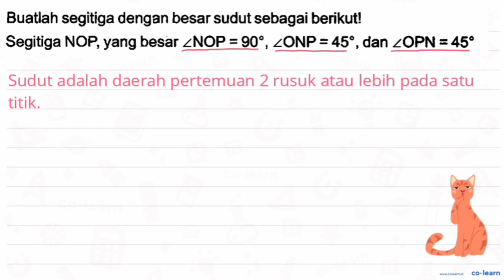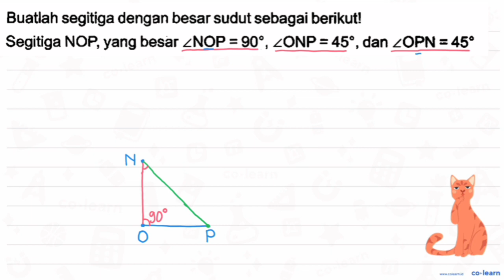Buatlah segitiga dengan besar sudut sebagai berikut! Segitiga NOP, yang besar sudut N O P=90, su...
Buatlah segitiga dengan besar sudut sebagai berikut!
Segitiga NOP, yang besar  sudut N O P=90, sudut O N P=45 , dan  sudut O P N=45

Topik atau Materi: Menggambar Sudut - Pengukuran Sudut - Geometri - Matematika Kelas 4 SD - K-13 Revisi

Sumber Soal: LKS Akses Matematika Kelas 4 Smt.2, K-13 Revisi, SR , N/A

00:00 : Bedah Soal
01:00 : Konsep, rumus dan pengertian Menggambar Sudut
01:18 : Langkah penyelesaian soal
02:03 : Jawaban akhir
02:33 : Penutup